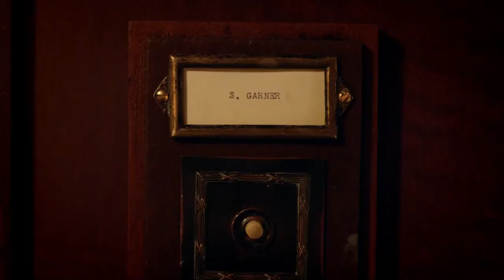The Untapped Potential of Horror in Doctor Who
0:00 My Pitch
3:42 The Angels Take Manhattan
7:51 The Impossible Astronaut
9:30 Asylum of the Daleks
10:01 The God Complex